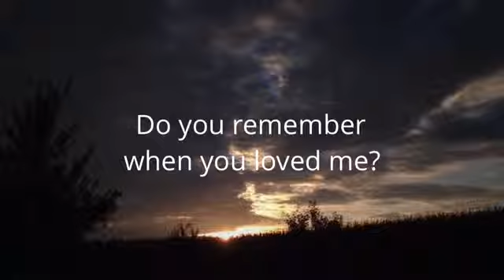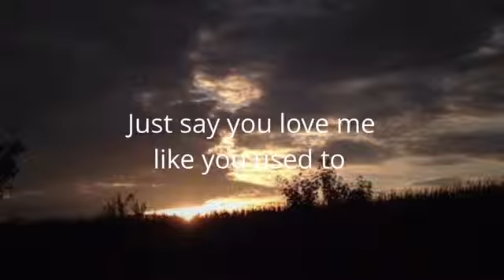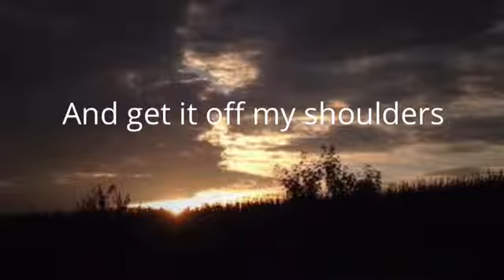MAKE THE WORLD GO AWAY - Eddy Arnold